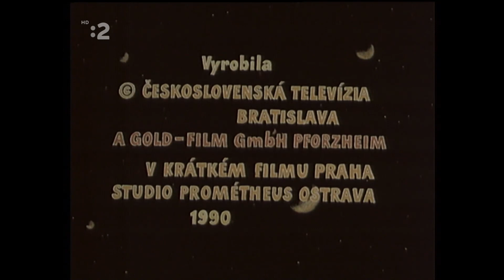Pa a Pi - Ťažký súper byvol širokorohý